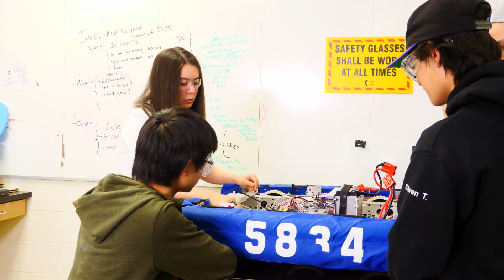Girls In Robotics - R3P2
We are R3P2; Team 5834 from Riverdale Collegiate Institute, Toronto, Ontario, Canada.